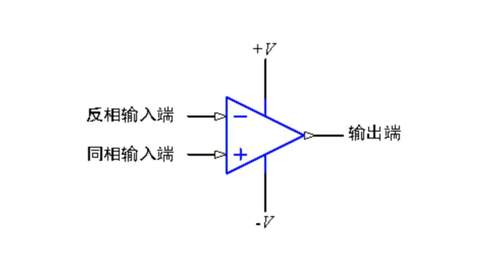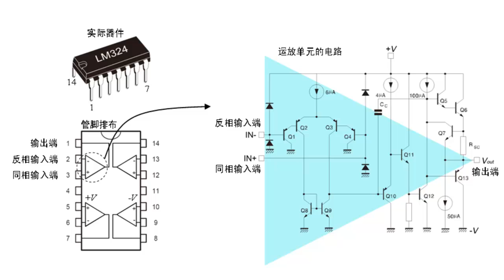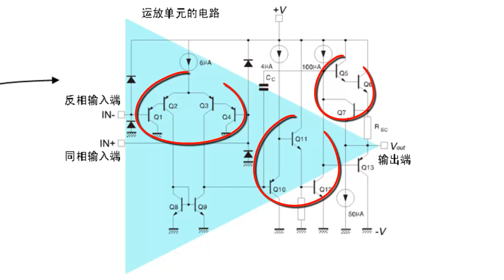15 2 2 运算放大器入门